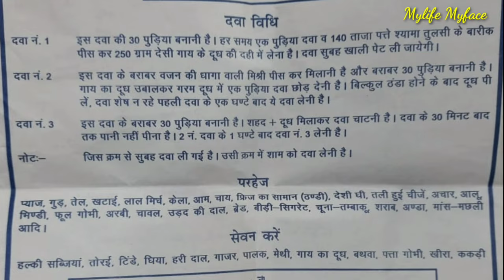Mylife Myface Vlog #172- Baba Kamal Nath Ashram, बाबा कमल नाथ आश्रम, Cancer की दवा मिलती है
Cover Topic:-  Baba Kamalnath Ashram